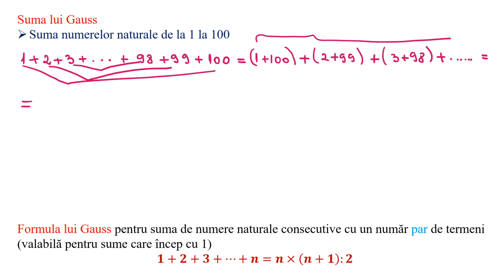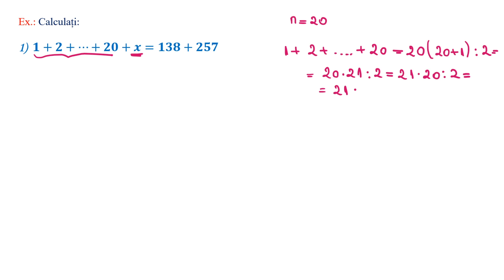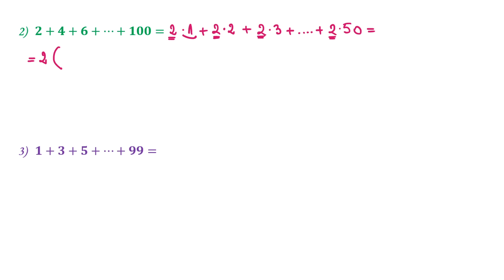Suma Gauss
Cine este Gauss, cum a descoperit formula care îî poartă numele, proprietățile adunării (comutativitate, asociativitate) aplicate pentru a calcula o sumă de numere consecutive. Formula lui Gauss aplicată pentru a calcula diverse sume.